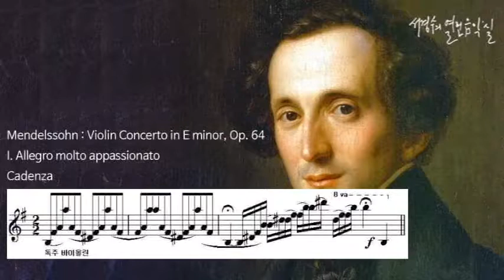‘서경수의 열린 음악실’_Mendelssohn : Violin Concerto in E minor, Op. 64 I. Allegro molto appassionato Cadenza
’서경수의 열린 음악실(Open Music room of KYUNGSOO-SUH)’